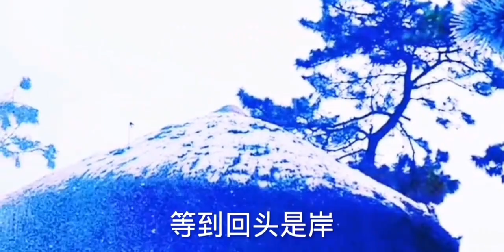《来生愿做一朵莲》歌声唯美，让人沉醉